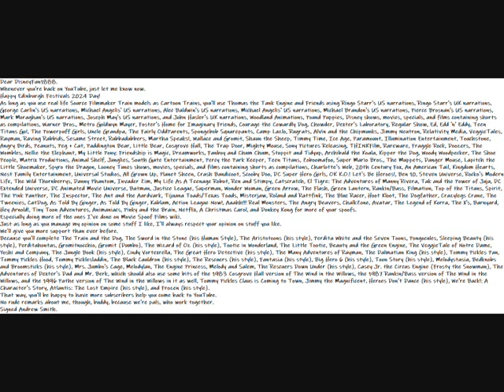My Happy Edinburgh Festivals Day Message Video To DisneyFan1888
Dear DisneyFan1888.
Whenever you're back on YouTube, just let me know now.
Happy Edinburgh Festivals 2024 Day!
As long as you use real life Source Filmmaker Train models as Cartoon Trains, you'll use Thomas the Tank Engine and Friends using Ringo Starr's US narrations, Ringo Starr's UK narrations, George Carlin's US narrations, Michael Angelis' US narrations, Alec Baldwin's US narrations, Michael Angelis' US narrations, Michael Brandon's US narrations, Pierce Brosnan's US narrations, Mark Moraghan's US narrations, Joseph May's US narrations, and John Hasler's UK narrations, Woodland Animations, Pound Puppies, Disney shows, movies, specials, and films containing shorts as compilations, Warner Bros., Metro Goldwyn Mayer, Foster's Home for Imaginary Friends, Courage the Cowardly Dog, Chowder, Dexter's Laboratory, Regular Show, Ed, Edd 'n' Eddy, Teen Titans Go!, The Powerpuff Girls, Uncle Grandpa, The Fairly OddParents, Spongebob Squarepants, Camp Lazlo, Rugrats, Alvin and the Chipmunks, Jimmy Neutron, Relativity Media, VeggieTales, Rayman, Raving Rabbids, Sesame Street, Rubbadubbers, Martha Speaks!, Wallace and Gromit, Shaun the Sheep, Timmy Time, Ice Age, Paramount, Illumination Entertainment, Touchstone, Angry Birds, Peanuts, Peg + Cat, Paddington Bear, Little Bear, Cosgrove Hall, The Trap Door, Mighty Mouse, Sony Pictures Releasing, THINKFilm, Rareware, Fraggle Rock, Doozers, The Wombles, Nellie the Elephant, My Little Pony: Friendship is Magic, Dreamworks, Fanboy and Chum Chum, Stoppit and Tidyup, Archibald the Koala, Kipper the Dog, Woody Woodpecker, The Shoe People, Matrix Productions, Animal Shelf, Junglies, South Gate Entertainment, Percy the Park Keeper, Teen Titans, Zoboomafoo, Super Mario Bros., The Muppets, Danger Mouse, Lapitch the Little Shoemaker, Spyro the Dragon, Looney Tunes shows, movies, specials, and films containing shorts as compilations, Charlotte's Web, 20th Century Fox, An American Tail, Kingdom Hearts, Nest Family Entertainment, Universal Studios, All Grown Up, Planet Sheen, Crash Bandicoot, Scooby Doo, DC Super Hero Girls, OK K.O.! Let's Be Heroes!, Ben 10, Steven Universe, Rocko's Modern Life, The Wild Thornberrys, Danny Phantom, Invader Zim, My Life As A Teenage Robot, Ren and Stimpy, Catscratch, El Tigre: The Adventures of Manny Rivera, Tak and the Power of Juju, DC Extended Universe, DC Animated Movie Universe, Batman, Justice League, Superman, Wonder Woman, Green Arrow, The Flash, Green Lantern, Rankin/Bass, Filmation, Top of the Titans, Spirit, The Pink Panther, The Inspector, The Ant and the Aardvark, Tijuana Toads/Texas Toads, Misterjaw, Roland and Rattfink, The Blue Racer, Hoot Kloot, The Dogfather, Crazylegs Crane, The Tweenies, CatDog, As Told By Ginger, As Told By Ginger, Kablam, Action League Now!, Aaahh!!! Real Monsters, The Angry Beavers, ChalkZone, Avatar, The Legend of Korra, The X's, Barnyard, Hey Arnold!, Tiny Toon Adventures, Animaniacs, Pinky and the Brain, Netflix, A Christmas Carol, and Donkey Kong for more of your spoofs.
Especially doing more of the ones I've done on Movie Spoof Films wiki.
Just as long as you manage my opinion on some stuff I like, I'll always respect your opinion on stuff you like.
We'll give you more support than ever before.
Because you'll complete The Train and the Dog, The Sword in the Stone (his Human Style), The Aristotoons (his style), Perdita White and the Seven Toons, Pongocules, Sleeping Beauty (his style), Perditahontas, Gromitnocchio, Gromit (Dumbo), The Wizard of Oz (his style), Tootie in Wonderland, The Little Tootie, Beauty and the Green Engine, The VeggieTale of Notre Dame, Yoshi and Company, The Jungle Book (his style), Cindy Vortexrella, The Great Hero Detective (his style), The Many Adventures of Rayman, The Dalmatian King (his style), Tommy Pickles Pan, Tommy Pickles Hood, Tommy Picklesladdin, The Black Cauldron (his style), The Rescuers (his style), Fantasia (his style), Big Hero 6 (his style), Toon Story (his style), Melodystasia, Bedknobs and Broomsticks (his style), Mrs. Jumbo's Cage, Melodylan, The Engine Princess, Melody and Salem, The Rescuers Down Under (his style), Casey Jr. the Circus Engine (Frosty the Snowman), The Adventures of Dexter's Dad and Mr. Berk, which should also use some bits of the 1983 Cosgrove Hall version of The Wind in the Willows, the 1987 Rankin/Bass version of The Wind in the Willows, and the 1996 Pathe version of The Wind in the Willows in it as well, Tommy Pickles Claus is Coming to Town, Jimmy the Magnificent, Heroes Don't Dance (his style), We're Back!: A Character's Story, Atlantis: The Lost Empire (his style), and Frozen (his style).
That way, you'll be happy to have more subscribers help you come back to YouTube.
No rude remarks about me, though, buddy, because we're pals, who work together.